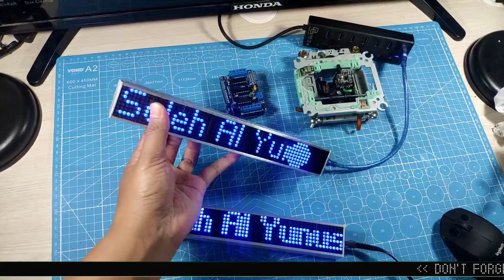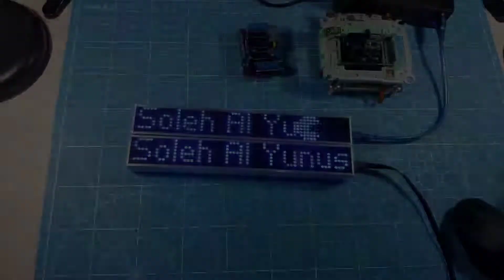Running Text Bluetooth Warna Biru | Arduino Nano Atmega 328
Running Text Bluetooth Mini dengan Spesifikasi
Panjang 52 Cm
Lebar 3 Cm, dan

Dikontrol menggunakan Hape, via Bluetooth

Coding Example Library MD_Parola
Parola Bluetooth Control.

Link Pembelian
Tokopedia: